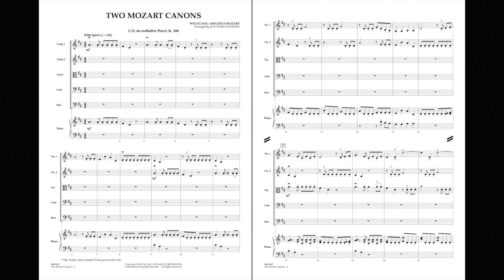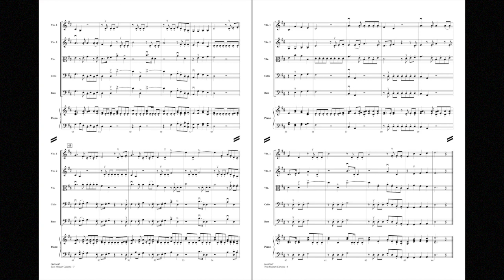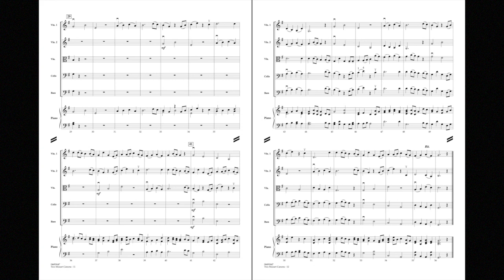Two Mozart Canons arranged by Jon Ward Bauman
The music of Mozart remains at the top of every Classical listener's list and continues to be some of the best teaching material for student orchestras. Jon Bauman has combined two of Mozart's delightful canons into a concert and learning piece for strings. Includes O du eselhafter Peierl (K 560) and Bona nox (K 561).
HL04490646
HL04490647